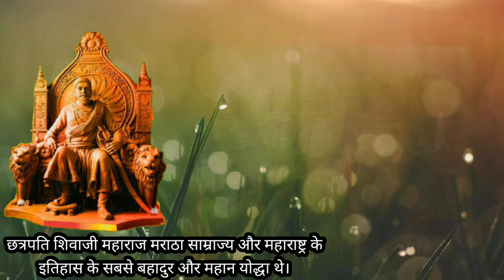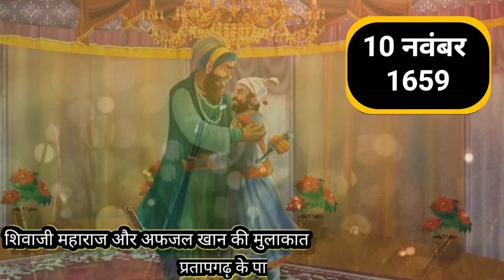Biography Of Chhatrapati Shivaji Maharaj | छत्रपति शिवाजी महाराज | शिवाजी महाराज की कहानी .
वीर छत्रपति शिवाजी महाराज की एक महान कहानी जिसमें उन्होंने अफजल  खां को युद्ध में पराजित किया और अपनी कूटनीति का परिचय दिया था पूरी कहानी को देखें हमारे ऐतिहासिक कहानियों में सर्वश्रेष्ठ कहानी के तौर पर एक वीर शिवाजी की कहानी.